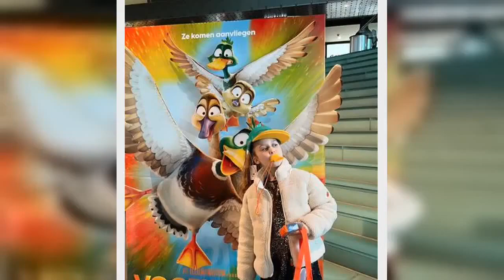Jim Bakkum: ‘Oh, ik mocht niets emotioneels opschrijven van haar… mislukt’